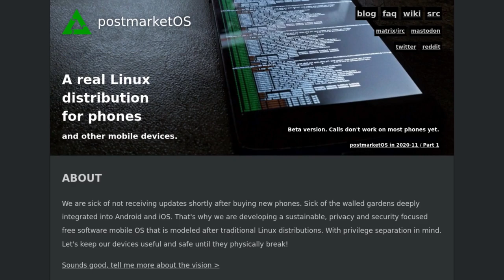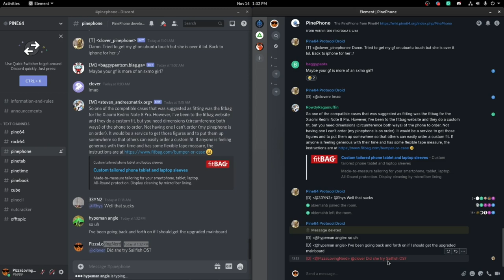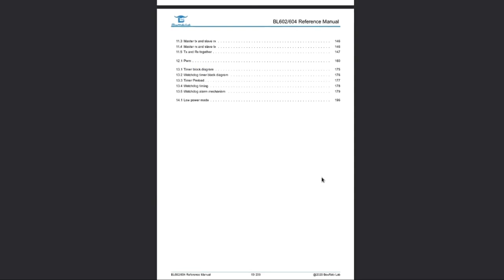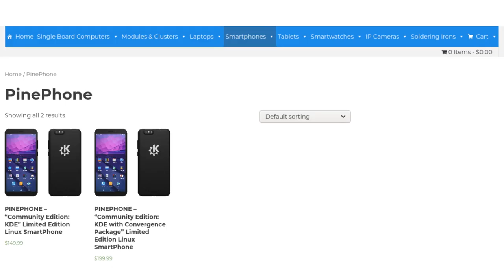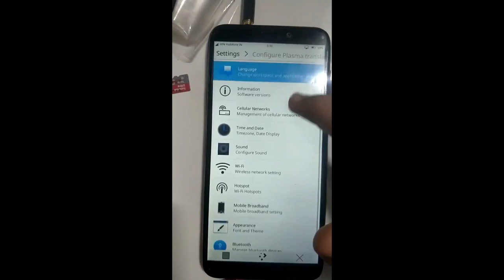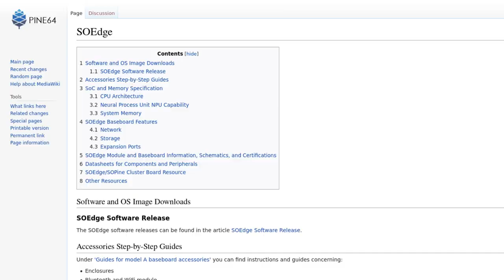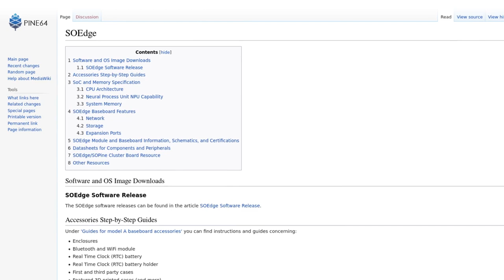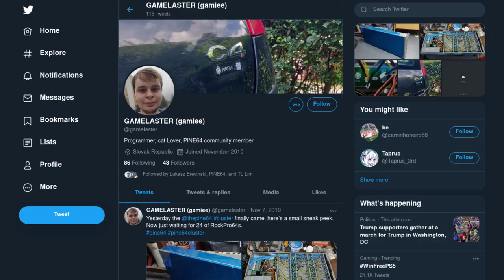November Community Update: KDE PinePhone Community Edition & a peek into the future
Video by @PizzaLovingNerd

In this update we’re happy to announce the next Community Edition of the PinePhone, which will ship with KDE Plasma Mobile. We will also take a look at the Pinebook Pro dock and talk a bit about future hardware.

This is the video version of the Pine64 November community update blog post. This video should give you the synopsis of the community update, but if you want all the details than check out the original post.

Timestamps:
0:00 Intro
0:15 Housekeeping
1:28 Nutcracker
2:31 Let's talk about the future
3:35 PinePhone
5:32 Pinebook Pro
6:23 Pinecil
6:35 SOEdge
7:13 PineTime
7:46 PineCube
8:10 Outro